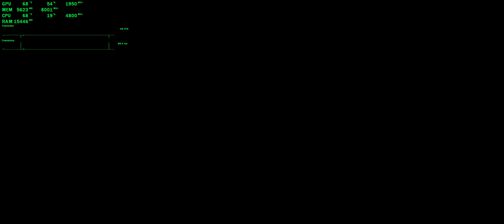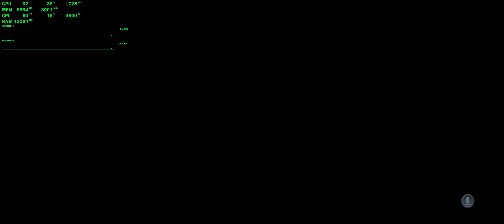Mass Effect Andromeda - Part Three (3840x1600 HDR i9 9900K RTX 3070)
My Rig Spec:
ROG STRIX Z370-E GAMING
Intel i9 9900KF up to 5Ghz
ASUS TUF Gaming GeForce RTX™ 3070
32GB DDR4 DRAM 3200Mhz Corsair Vengeance LPX (2x16GB CL16)
up to 3.2GB Asus RAM Cache 2 Smart Mode.

Storage:
ADATA SX8200 500GB Pro Read 3,500MB/s 3000MB/s
(Win10 + Currently Playing)
WD Blue SN550 1TB Reads 2,400 MB/s Writes 1,950MB/s NVMe
(High End Games + Slow to Load usually 24GB+)
Crucial P1 500GB 3DNAND NVMe Reads 2,000 MB/s Writes 1,700 MB/s
(Mid Tier Games 16GB+)
Seagate Momentus XT 7200PRM 8GB NAND 750GB SSHD
(Frequency Updated games + Online Games)
Seagate 500GB 5400rpm 16GB NAND SSHD
(Games lower than 8GB)
Pioneer 500GB SATA3 SSD 560MB/s
(Current Editing/Temp)
Secondary Seagate Momentus XT 7200PRM 8GB NAND 750GB SSHD
(Editing/Joining/Splitting Output location+Media)
Samsung External 7200rpm - 1TB
(Backup Drive+Media)

Cooling and Power:
Cooler Master - MasterAir Maker8
Be Quiet Silent Wings 3 140mm Front Intake Fan
Coolermaster 212 Evo 120mm Back Exhaust Fan
Fractal Design Meshify C Case
Corsair CS650M 650w (80 Plus Gold up to 93%)